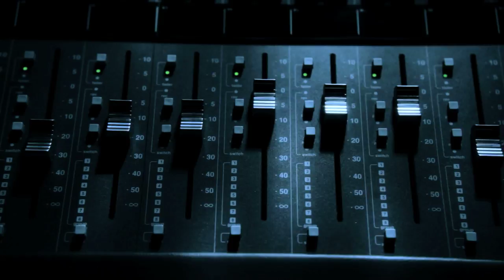Beats By Dre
Edgars Club went to the launch of Beats By Dre in Cape Town and are loving this video.